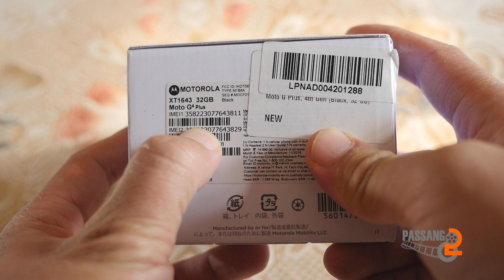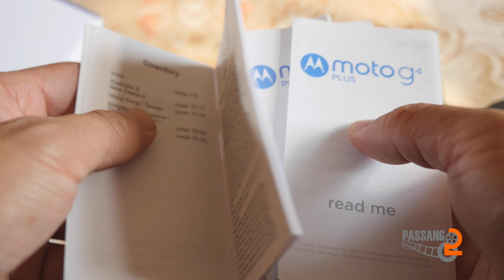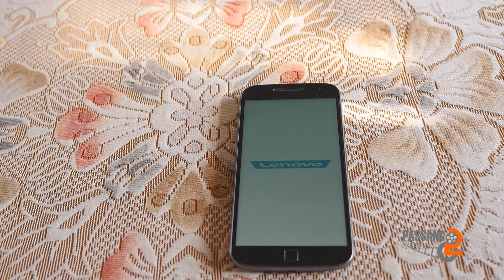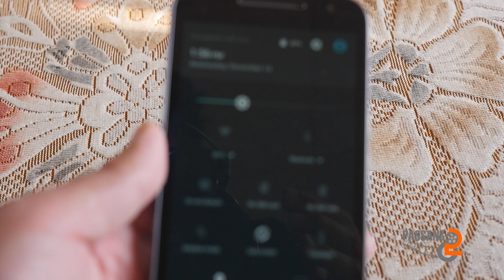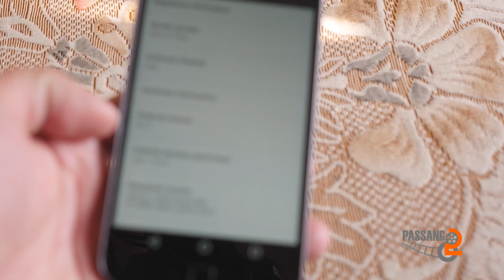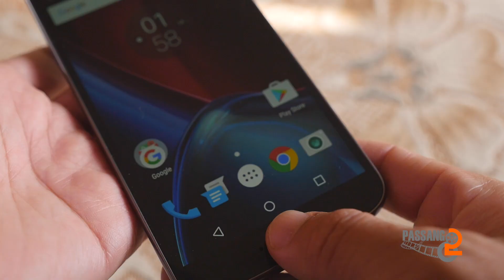Moto G4 Plus Unboxing and Hands On Review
Moto G4 Plus ཟེར་བའི་ཁ་པར་དེ་ཁ་ཕྱེ་ནས་ཕྱི་ནང་གི་མཐུན་རྐྱེན་དང་། ཁ་པར་དེའི་སྐོར་རྒྱས་པ་ཞིག་བརྙན་ཐུང་འདིའི་ནང་འགྲེལ་བརྗོད་བྱས་ཡོད།
Amazon དྲ་གནས་དེ་ནས་ཉོ་ཐུབ་པ་དང་གོང་ཚད་ཡང་རན་པོ་འདུག
Moto G4 Plus 32GB White

Moto G, 4th Gen (Black, 16GB)

Moto G, 4th Gen (Black, 32GB)

Moto Z with Style Mod (Black, 64GB)

Moto Z Play with Style Mod (Black, 32GB)

OnePlus 3T

OnePlus 3;

OnePlus 3T;